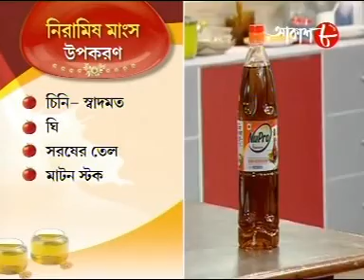Rongon Neogi's Cookery show - Niramish Mangsho